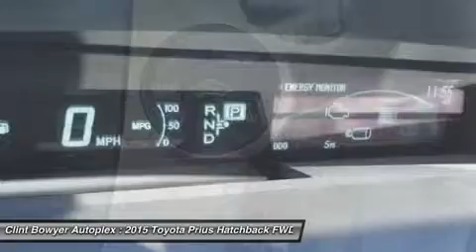2015 TOYOTA PRIUS Emporia, KS T215032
2015 TOYOTA PRIUS Emporia, KS
Stock# T215032

1.8L I4. Hybrid! Go Green! The Clint Bowyer Autoplex EDGE! Are you interested in a simply outstanding car? Then take a look at this durable, reliable 2015 Toyota Prius. This affordable and dependable Prius is just looking for the right home to reliably serve, day in and day out. Its precision-engineered Hybrid powerplant never skips a beat.

VISIT US TODAY Clint Bowyer Autoplex is a partnership between Nascar Driver Clint Bowyer and Davis-Moore Auto Group in Wichita, Kansas. Bowyer once worked as a paint-less dent repair specialist and detailer. The Clint Bowyer Autoplex, 2815 W US Hwy 50 in Emporia, is across the street from the Clint Bowyer Community Building. Stop by and visit our showroom today!